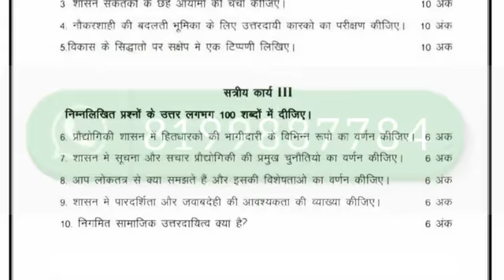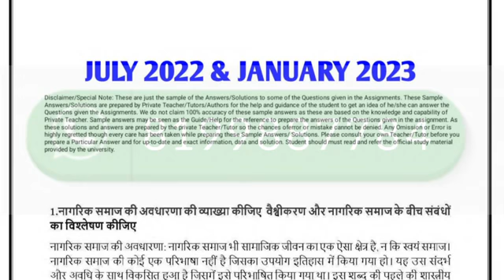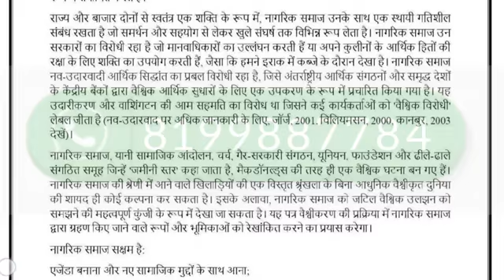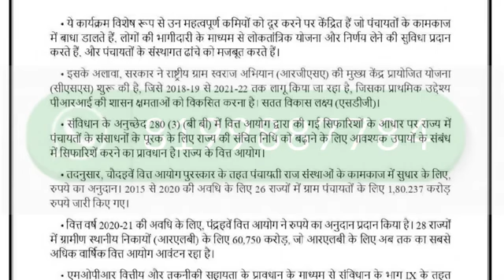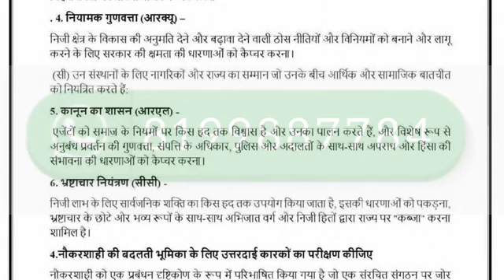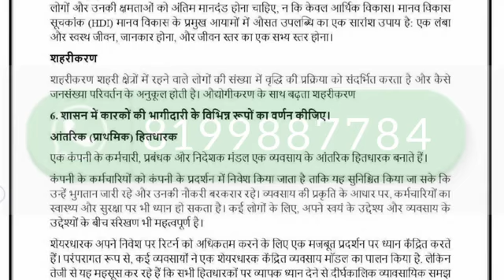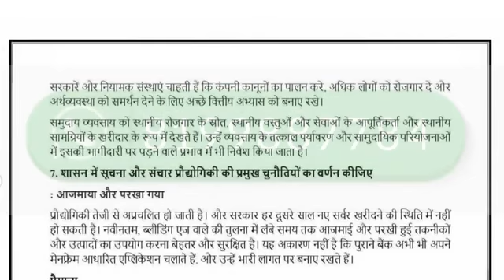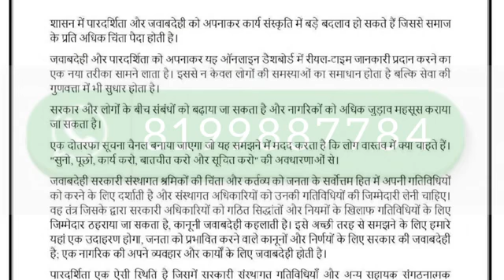BPAG-172 SOLVED ASSIGNMENT 2022-23 I BPAG-172 SOLVED ASSIGNMENT 2022-23 IN HINDI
BPAG-172 SOLVED ASSIGNMENT 2022-23 | BPAG-172 SOLVED ASSIGNMENT 2022-23 IN HINDI | BPAG-172 ASSIGNMENT

ASHISH VERMA

ASHISH VERMA

👉 ALL CERTIFICATE

👉 IGNO

BPAG-172,
BPAG-172 ignou important questions,
BPAG-172 ancient and medieval societies,
BPAG-172 chapter 1,
BPAG-172 ignou solved assignment,
BPAG-172 ignou,
BPAG-172 solved assignment in hindi